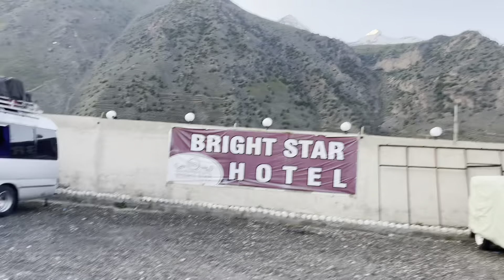Babusir Top🏔️ l Zip Line l Bohat sardi 🥶l Wapse ka safar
"Join me on an adrenaline-packed adventure as I soar through the skies at Babusir Top Zip Line!

In this travel vlog, I take you with me on my thrilling zip line experience, feeling the rush of flying through the mountains. Afterward, I share my journey back home, reflecting on the day's excitement.

Get ready for breathtaking views, heart-pumping action, and a glimpse into my travels.